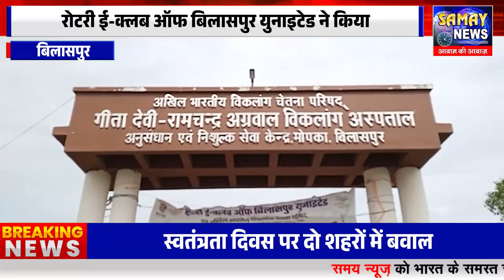रोटरी ई-क्लब ऑफ बिलासपुर युनाइटेड ने किया सराहनीय कार्य दिव्यांगों को लगाए कृत्रिम पैर